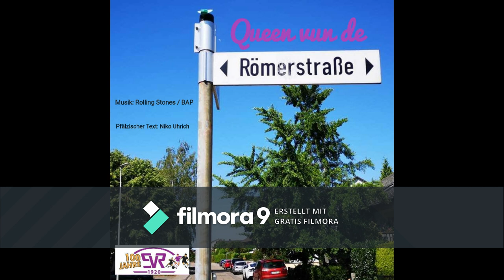Mir sinn Rilzemer (Rehearsal-Version)anlässlich des 100 Jährigen Jubiläums des SV 1920 Rülzheim e.V.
Anlässlich der Produktion der Single " Queen vun de Reemerstrooß", haben wir ein kleines "Schmankerl" aus dem Proberaum zum 100-Jährigen Geburtstags des SV 1920 Rülzheim e.V.

Die Single "Queen vun de Reemerstrooß"  erscheint im Juli/August 2020

Text, Musik & Idee copyright by Niko Uhrich (GEMA Nummer: 2020/1)

Dieser Song ist rechtlich geschütz auf den Namen Niko Uhrich